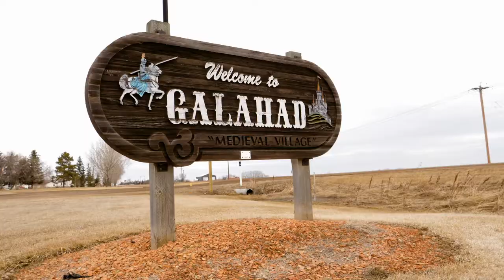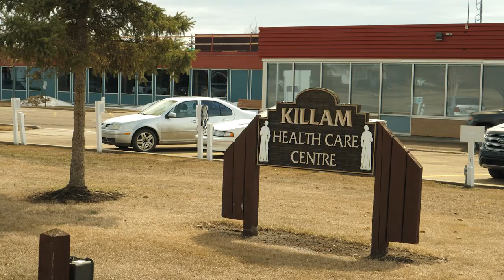'Best decision I ever made' 2018 Flagstaff County Skills Event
The Flagstaff County skills day starts here in a town with medieval names.  And there, not far from the corner of Galahad and Guinevere, is Sir Galahad himself, nobly standing guard over rail lines and graineries.  But why is he locked up behind a wire mesh fence?

“The rumours are that one of the grad classes back in the mid-nineties tried to decapitate Sir Galahad”

Katrina Smith manages the Galahad Health Centre. There are 20 long term care beds here, and today she is touring 55 post-secondary health care students from Calgary.  Katrina worked in Calgary for 10 years as an RN but left to practise, and start a family in rural Alberta.

“Best decision I ever made.  Coming out here from a work perspective, it gives me the opportunity to expand my scope as a nurse.  Now managing, but I had a chance to work long term care, acute care, emerg,” says Katrina Smith, Care Manager, Galahad Health Centre.

Next, paramedics simulate the rescue of a stroke patient, in this case played by a healthy student.

“Give yourself a little hug if you can.  It’s gonna feel weird but we’ve got you, okay.”

Advanced care paramedic Gordon Stevenson, based in nearby Forestburg, loves the challenges of working rurally.

“It’s incredible.  It’s a long transport time so you get more interaction with your patients.  You really get to use all your skill sets and make a difference.”

Back on the bus and northbound to Killam, a community of roughly 1000 people that serves a large farming community.  The rest of this skills day will be held here at the Killam Healthcare Centre.  Unique to this event, is a dementia simulation.  Half the students play the role of a dementia patient while the others observe.  Then they switch.  The goal?

“Teach the students what it’s like to have this disease and be able to empathize with them.  And not treat them as a child but to treat them as a human being that has a disease.”

Geri Clark, site administrator at the Killam Health Centre, played a large part in organizing the day.  She’s hopeful that some of the students will return here someday.

She says, “If I was able to recruit a physician, or a nurse or a physiotherapist or a paramedic, that would be successful for me but even if I don’t, who knows down the road maybe they’ll have something in the back of their mind that one day it might be nice to come to rural Alberta.”

Dr. Sam Ogbeide led the ultrasound station.  He later spoke to the students at the dinner.

“Working as a physician in a rural area, is the best kept secret as a medical professional.  There is so much you learn.”

They also heard from a physiotherapist who didn’t know anyone when she first came here from Toronto.

“But it was an amazing experience.  Everyone was so welcoming.  I got more hugs here than I ever did in Toronto, I think.”

The students toured a couple of the bigger employers in the area.  Battle River Implements has a farm equipment inventory of over 40 Million dollars.

“We have one gentleman south of town that seeds 45-thousand acres.”

On the way back to Calgary, a stop at Atco’s Battle River Generating Station.  About a hundred people work here and supply power to 300,000 homes.

Then it’s homeward bound with a better idea of what rural practice and lifestyle are like in Flagstaff County.